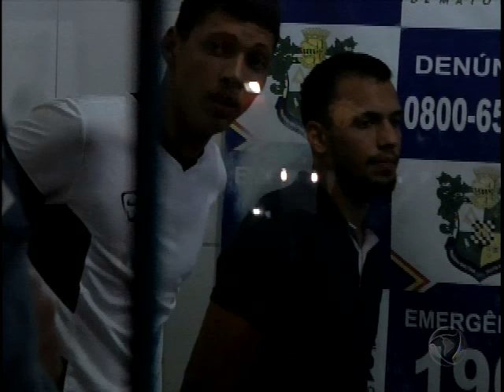Trio é preso em conveniência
Criminosos são acusados por porte ilegal de arma e em uma semana um deles foi preso pelo mesmo crime.